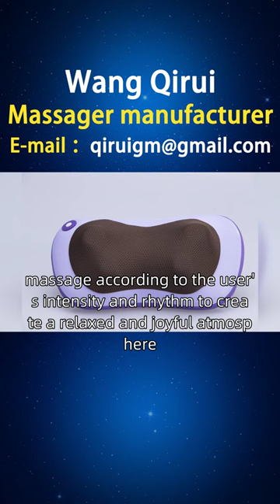UAE foot massager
Wang Qirui, I have been producing foot massagers for 13 years. With this video, I would like to introduce the benefits of foot massagers to everyone. People who value self-care hope to enjoy a professional massage experience at home, freeing their hands and making it convenient and fast. Wang Qirui innovatively designed a foot massager with automatic recognition technology, allowing users to control the operation by selecting the mode according to their own needs. Combining intelligent sensors, massage according to the user's intensity and rhythm to create a relaxed and joyful atmosphere. Friends of the United Arab Emirates, if you are interested in our foot relaxation massager, foot joint massager, foot acupoint massager, and foot care massager, you can consult and purchase them through the official website or homepage customer service hotline. At the same time, we also welcome you to open sales points in places such as Ohmguwen, Sharjah, Fujira, Ain, etc. If you are interested, you can contact our investment department for more information SalesoffootmassagersintheUnitedArabEmirates.